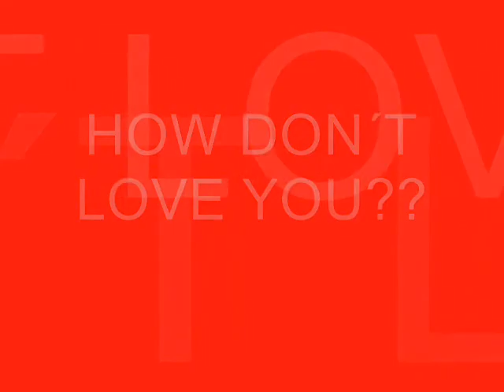time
the best player of dynamo kiev!